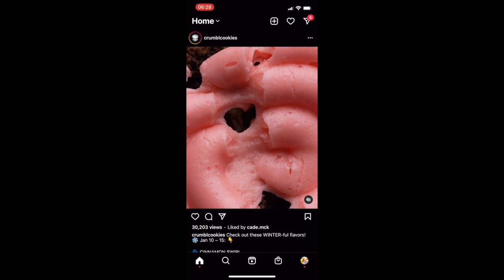BREAKING NEWS: Crumbl accidentally leaks next weeks flavors! Week of Jan 9, 2021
I've never gotten out of bed so quickly! 🤪 So, which flavors are you most excited about this week?